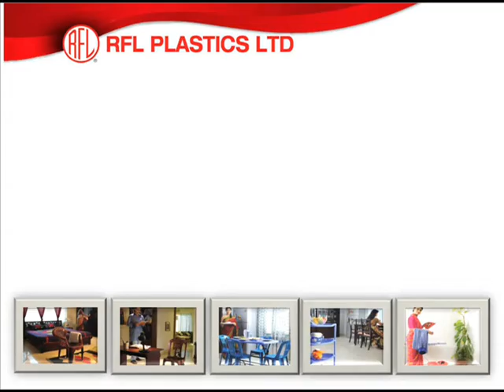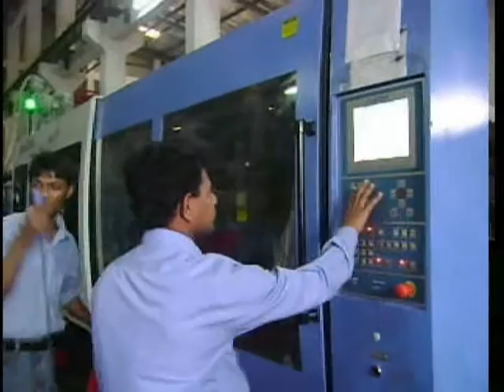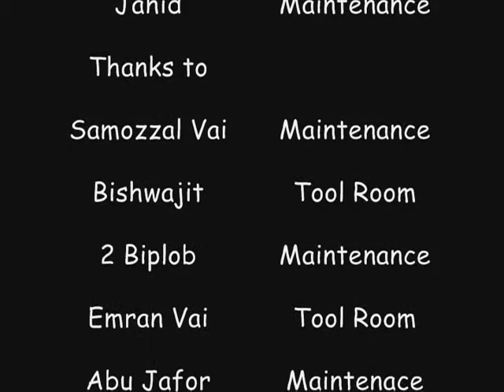PIP 2010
It is a video of RFL Plastic Factory which was made in 2010. The factory & technology have been changed a lot now.